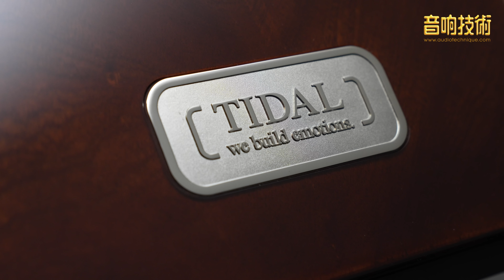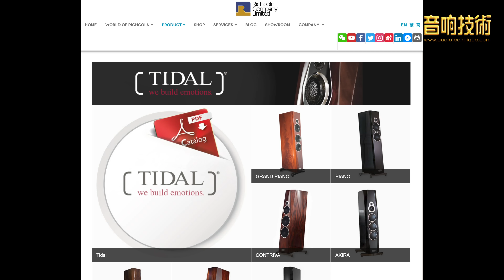【音響技術】 感受TIDAL揚聲器超凡魅力 Grand Piano令你耳目一新｜大草（內建中文字幕）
「新漢建業」在2019年下旬成為TIDAL Audio的中國(包括港、澳地區)總代理，他們為了進一步向發燒友推廣TIDAL揚聲器的高水平製作質素和優越的重播音效，特別和阿央商討，設計一款只供「新漢」獨家銷售的全新型號揚聲器Grand Piano，並且在今年年初正式空運抵港面世。

在本刋試音室聽了Grand Piano好一段日子，就算身為Contriva與Akira的用家，我仍然對這款新型號喇叭有一定程度的驚喜，接近零瑕疵的頂級製作手工是其一，它那超凡脫俗的清晰、通透、細緻的重播音效，人聲與樂器的線條勾劃得剔透玲瓏，大場面爆棚樂章的強大震撼力，大動態和大音壓的優異控制力與及對付龐大推動力的控制自如，都令我感到非常滿意，相信假以時日有足夠煲煉之後，靚聲程度會再度提升是指日可待。